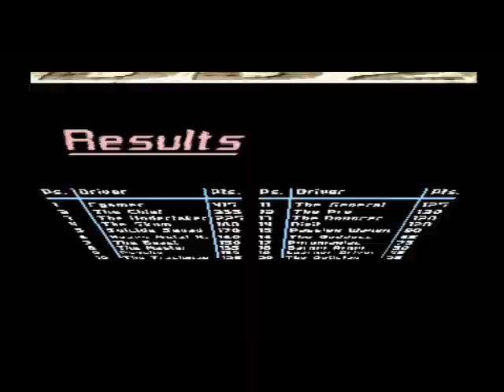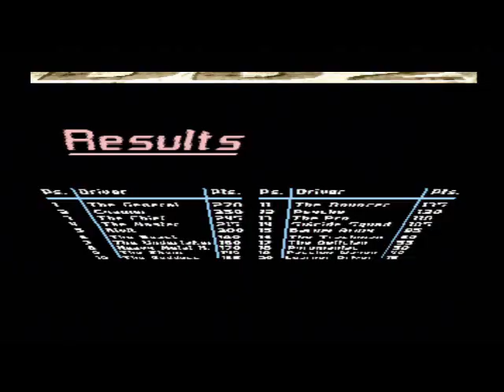Let's Play Destruction Derby 2 Part 5 Finishing Off Division 3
I finish Divsion 3 and start Division 2! :)